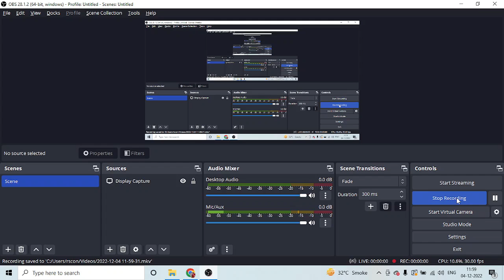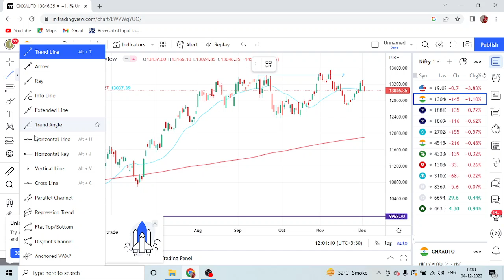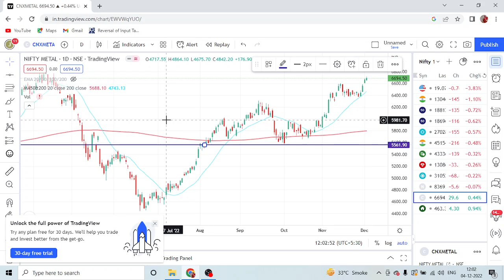कैसे Sector wise पैसा लगा कर safety के साथ मोटा Profit कमाये , or Long term Investment kar skate h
What are the 11 stock sectors?
What are the 14 sectors of nifty?
Which sector is best for shares?
Which sector share is best in 2022?
Which sector will grow in next 5 years?
Which sector will grow fast in future?
What are the 24 industry groups?
What are the 4 levels of stock?
What are 4 types of stocks?
What is index investment strategy?
How do I choose an index to invest in?
Which index fund is best investment?
What is the best index to invest in 2022?
What is the safest investment in 2022?
What should I invest in next in 2022?
Which sector will boom in 2022?
Which stocks will boom in 2022?
What should I invest in in March 2022?